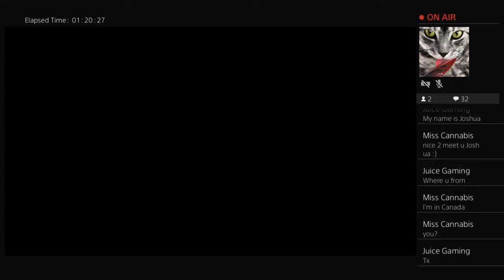Miss Cannabis playing: Uncharted The Nathan Drake Collection!!!!!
Gaming during covid19,...Cuz what else is there to do ?!?!... Thx XoxoxoX